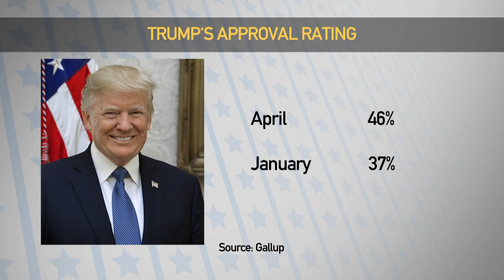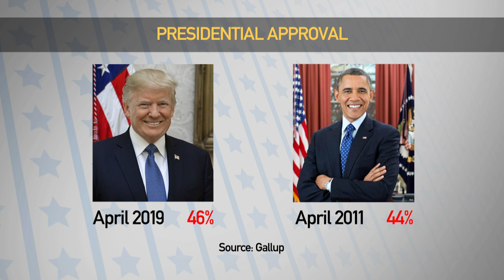Subpoenas Swirl In DC As Constitutional Conflict Builds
A congressional showdown has taken Washington by storm this week, as Democrats on the House Judiciary Committee voted to hold Attorney General William Barr in contempt of Congress for ignoring their subpoena for the unredacted Mueller report and its underlying evidence. Meanwhile, the Republican-led Senate Intelligence Committee shocked many when it subpoenaed Donald Trump Jr. over previous testimony he gave regarding Russia – and when he knew what about the Trump Tower Moscow project. These developments come on the tail of a New York Times report on Trump’s taxes, showing he lost more than $1 billion between 1985 and 1994. To discuss, Jim Braude was joined by Gautam Mukunda, a Harvard Kennedy School fellow and author of ‘Indispensable: When Leaders Really Matter,’ and Charlie Chieppo, senior fellow at the Pioneer Institute and former policy director for Governor Mitt Romney.